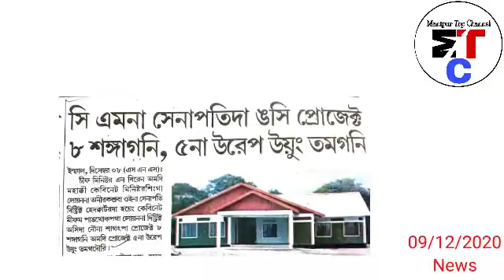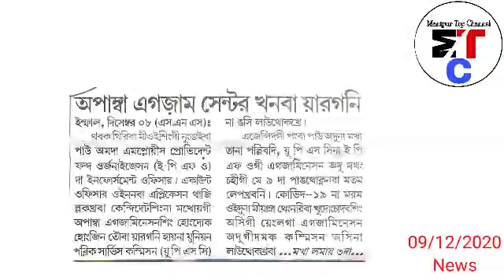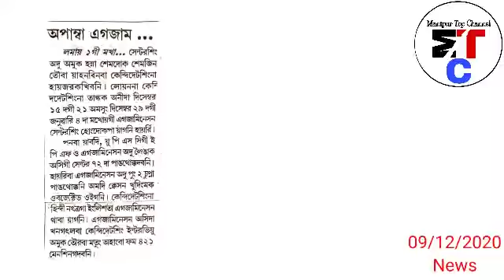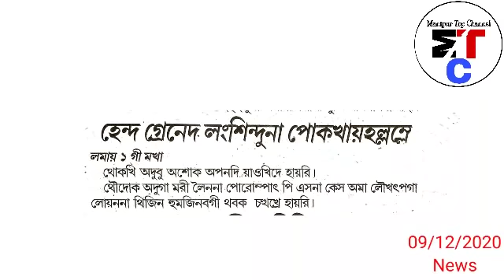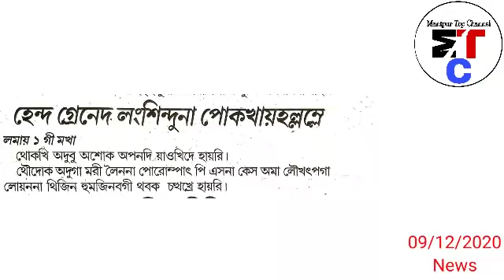Nungaite Manipur da Justice Kaminikumar & IG(IPS) Santikumar Oiramba Yaona Sire